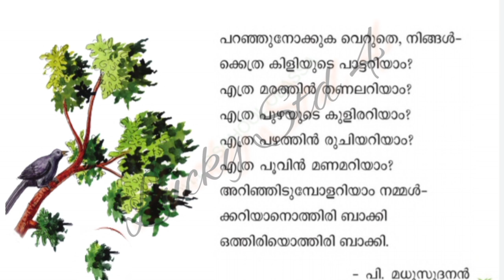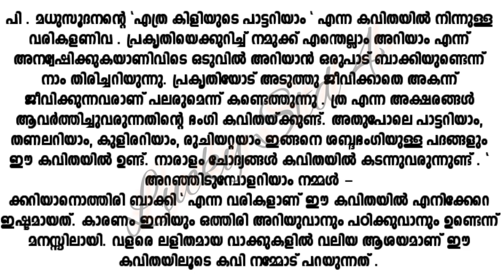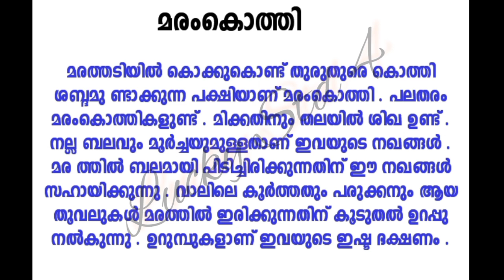Class 4 Malayalam Worksheet Sep 6/4 th std malayalam worksheet 6/9/21/Std 4 malayalam worksheet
VICTERS CHANNEL STD 4 Malayalam worksheet on 6/9 /2021
KITE VICTERS Malayalam online class activities on 6/9 /2021